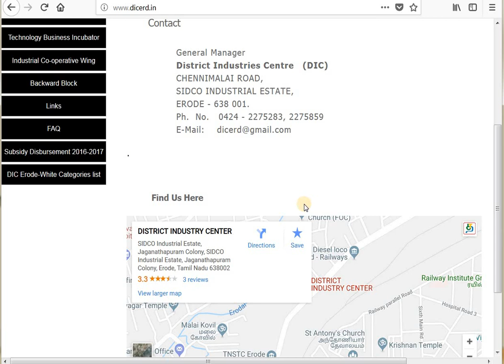மாவட்ட தொழில் மையம் ஈரோடு | District Industries Centre Erode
district industries centre erode

Contact - District Industries Centre Erode

 General Manager
District Industries Centre   (DIC)
CHENNIMALAI ROAD,